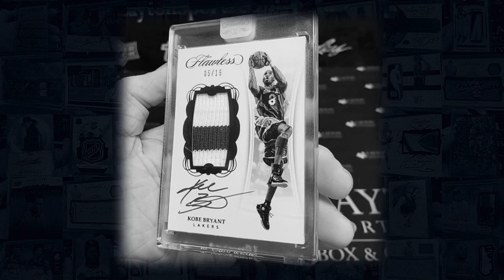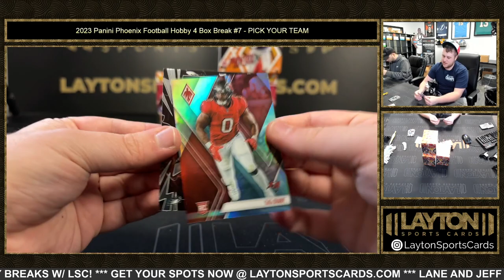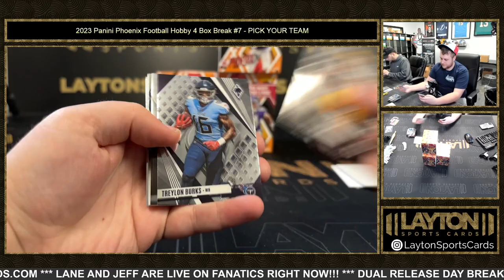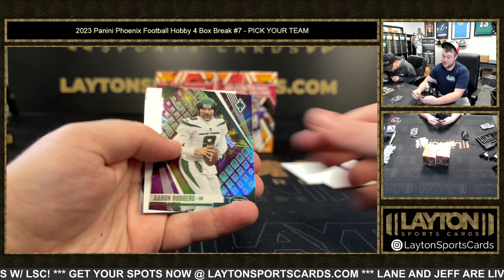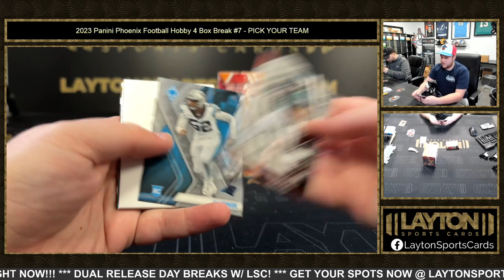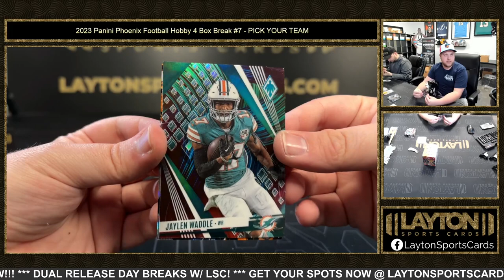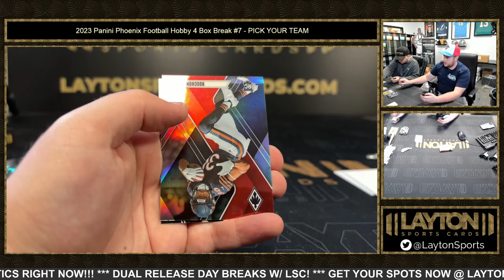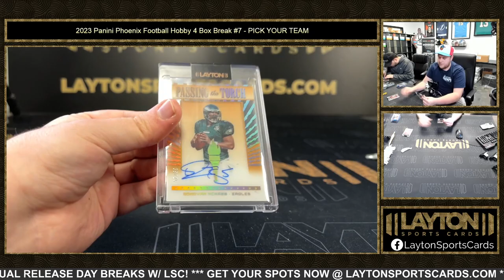2023 Panini Phoenix Football Hobby 4 Box Break #7 PICK YOUR TEAM